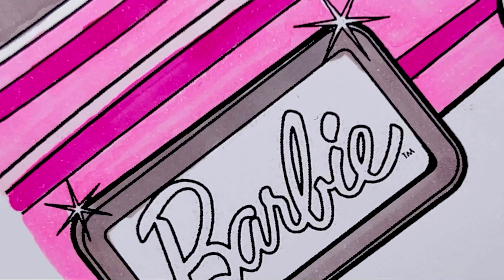💖Barbie Movie - NEW Coloring Pages / BARBIE WORLD🌸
Hi friends🌸 In this video I show you How to color Barbie and Friends from Barbie Land - Barbie World Movie - NEW Coloring Pages. Let's coloring BARBIE characters with me.